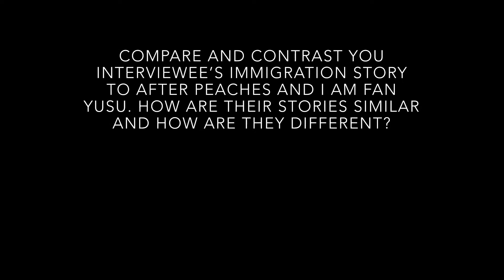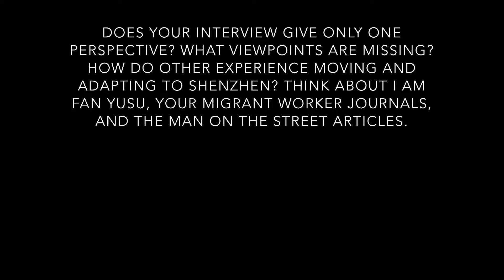Star: Shenzhen Immigration Video